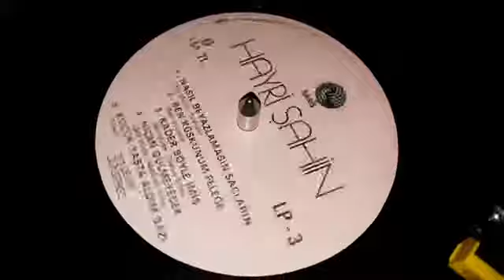Hayri Şahin - Küçük Yaşta Aldım Sazı - Plak kayıt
Hayri Şahin 'in, barış plak etiketiyle yayınlanana '' Küçük Yaşta Aldım Sazı '' isimli 33 devirli orjinal   Plak kayıt videosuyla plak evi kuşağın'da.